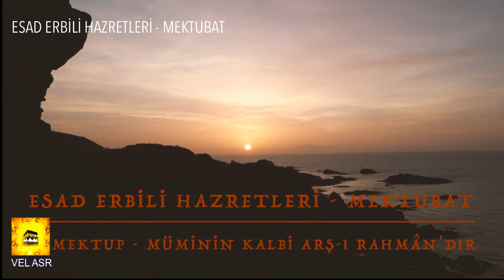Nefsi Tanımak ve Ölümü Düşünmek (Esad Erbili Hazretleri Mektubat 54-58. Mektuplar)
BİSMİLLAH
00:00 Nefsi Tanımak ve Ölümü Düşünmek
02:41 Râbıtanın Tesiri
04:48 Fethu'r-Rabbâni Kitabı Hakkında
11:02 Müminin Kalbi Arş-ı Rahmân'dır. (Aslı Osmanlıca)
13:30 Müminin Kalbi Arş-ı Rahmân'dır. (Tercümesi)

Kardeşler Mektûbât (İstanbul 1919). Erbil’de sürgünde iken dostlarına ve müntesiplerine gönderdiği mektupları ihtiva eden eseri sizler için seslendirdik.Herbiri ayrı bir şahsa yazılmış bulunan bu mektupların video olarak hazırlanmasında gaye izleyecilerimizin bu yüksek mânâlara ve medlûl-i pür-i’tinâlara ulaştırmaktır.

Kardeşler Selamün Aleyküm. Efendimiz Muhammed Mustafa Sallallahu Aleyhi ve Sellem'in tebliğ ettiği dîn-i mübîni, günümüz mülahazaları ile bozulmamış kaynaklardan aktarmaya gayret ediyoruz. "Bizi de duadan unutmayın.Kardeşim!"    Vel Asr